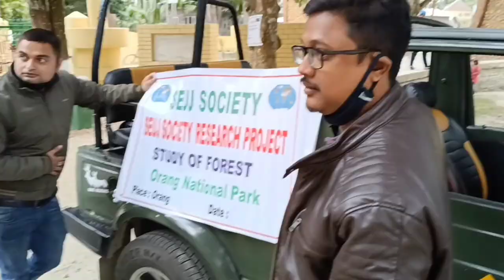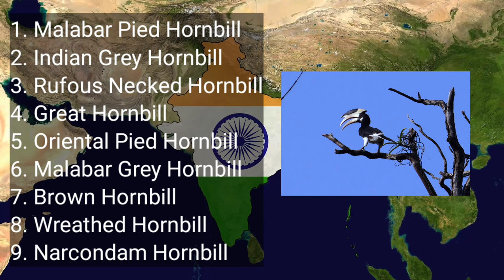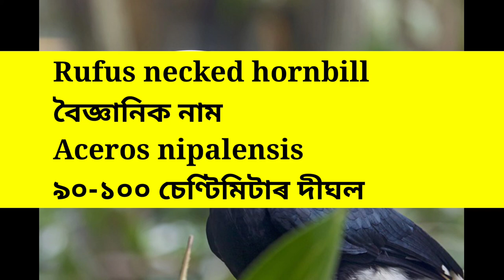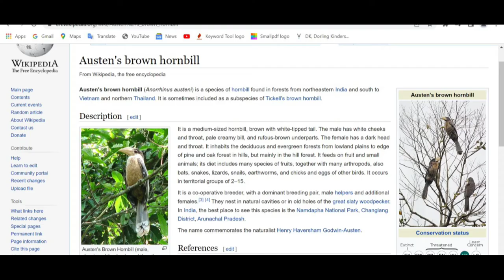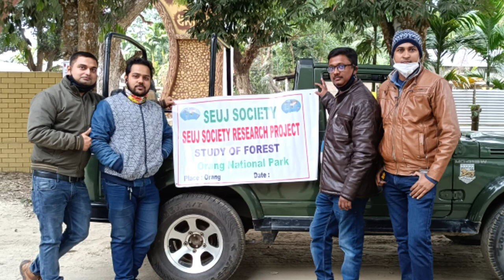Hornbill :: How do birds help Forest- in Assamese চৰায়ে গছ ৰুৱ পাৰে || Seuj Society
Hornbill :: How do birds help Forest

Seuj_Society Documentary

Hornbills of India